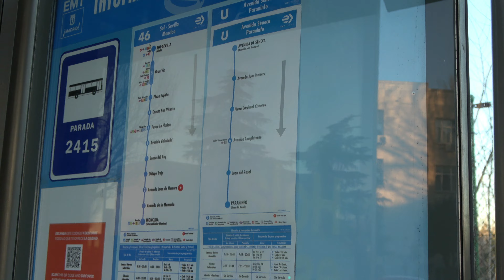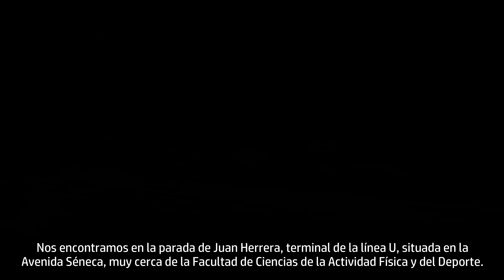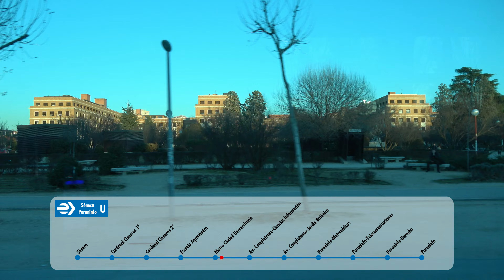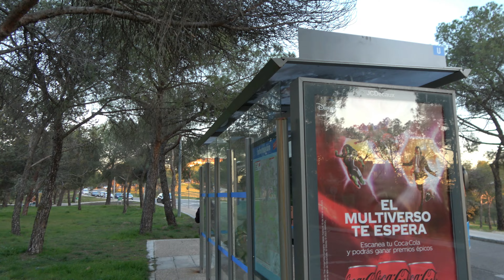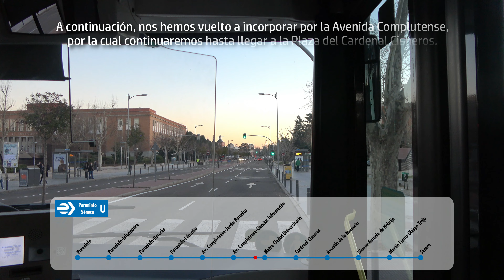Línea U de EMT Madrid | La línea de la Universidad Complutense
La línea U es una línea universitaria de EMT Madrid que realiza el recorrido Séneca - Paraninfo. La línea no sale del recinto de la Ciudad Universitaria, puesto que su principal objetivo es conectar el Rectorado con las principales facultades de la universidad. En la actualidad, su cabecera norte se encuentra en la nueva Facultad de Informática de la Universidad Complutense de Madrid.

La línea fue creada el 18 de diciembre de 1995 y, posteriormente, en el año 2007, fue ampliada por la zona de Paraninfo. Dispone de circuito neutralizado en el entorno de Séneca, término con el cual se denomina a una línea que llega a una de sus cabeceras pero el regreso lo realiza por otro itinerario distinto durante un tramo determinado.

¡El canal ya tiene canal de TikTok! En él subiré vídeos regularmente, complementando a mi canal de YouTube. Puedes disfrutarlo en el link que verás a continuación: